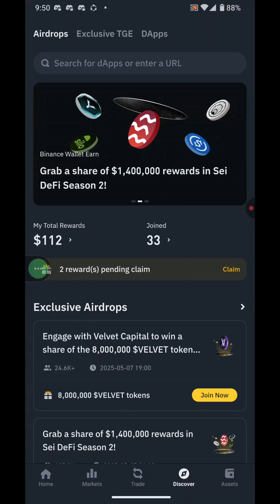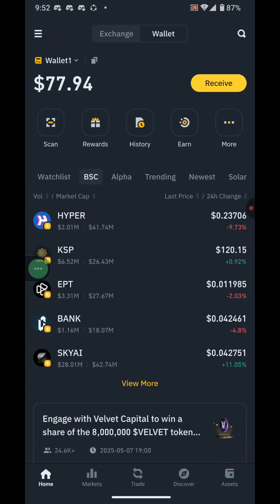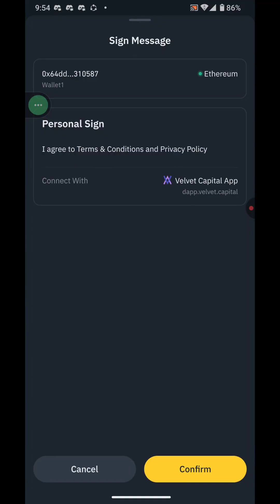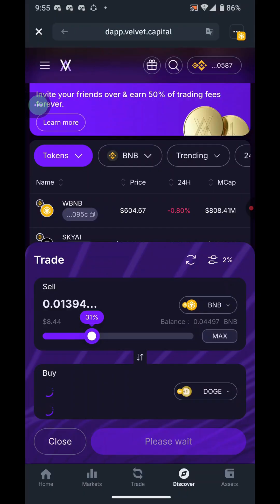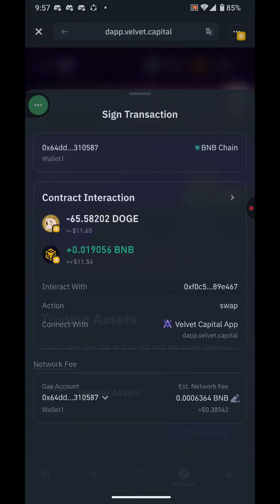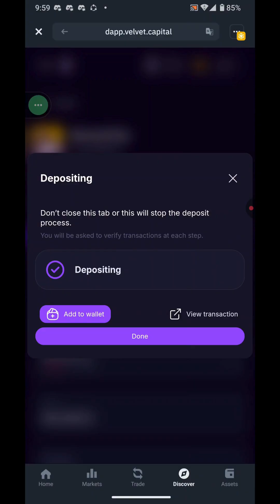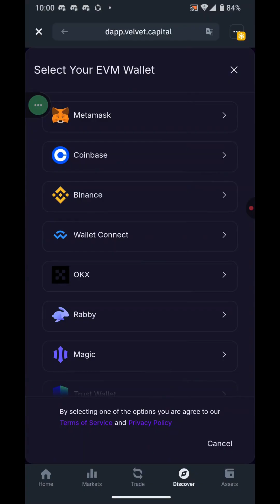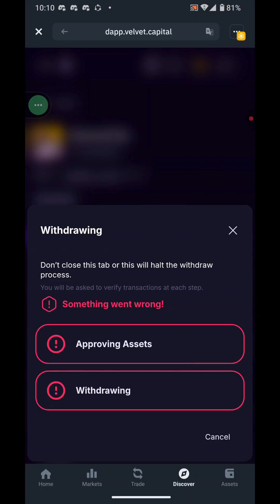Binance Web3 Wallet Airdrop Velvet: How To Participate in VELVET Airdrop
🚀 Binance Web3 Wallet Airdrop: Velvet ($VELVET) Campaign is Live! 🪂
Get ready to claim your share of the 8,000,000 $VELVET token prize pool by completing simple tasks using the Binance Web3 Wallet. In this video, I’ll guide you through the step-by-step process to participate in the Velvet airdrop campaign, ensuring you don't miss out on this exclusive Web3 reward opportunity!

🔍 What You’ll Learn: ✅ How to access the Velvet airdrop via Binance Web3 Wallet
✅ Step-by-step task walkthrough
✅ Tips to maximize your chances of winning
✅ Important deadlines and reward info